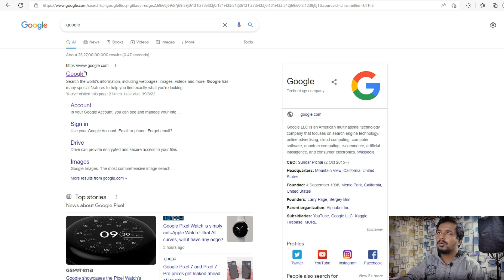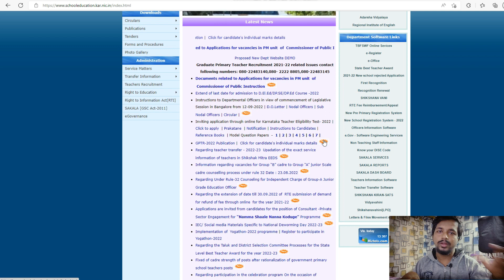tet exam model question paper 2022 download | karnataka tet question paper in english download